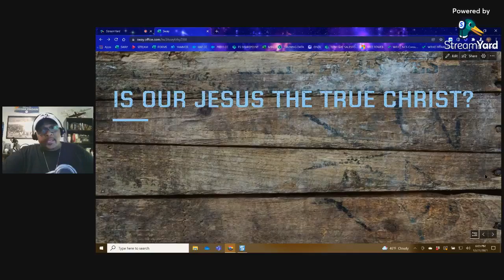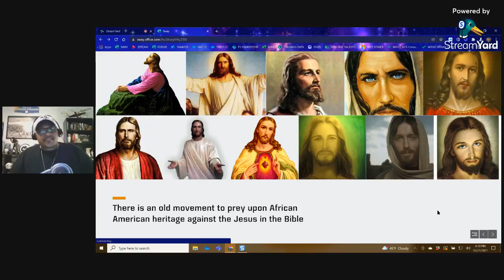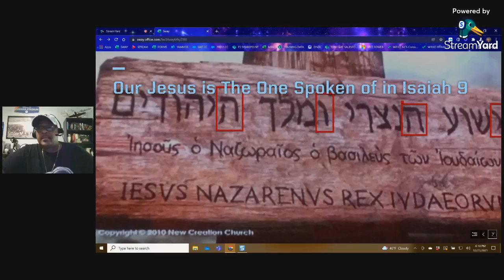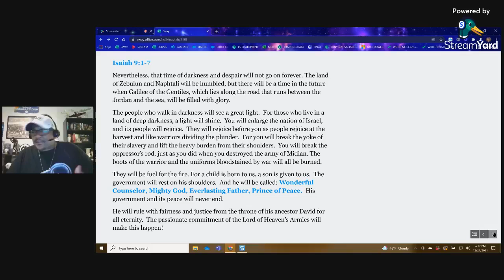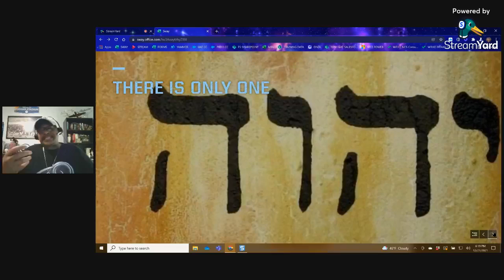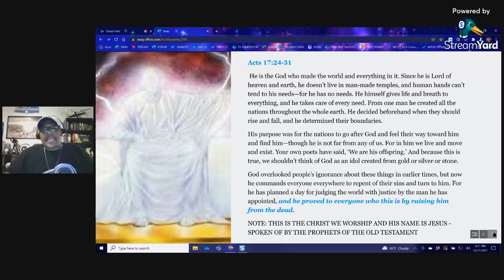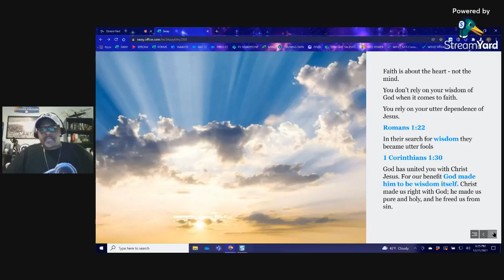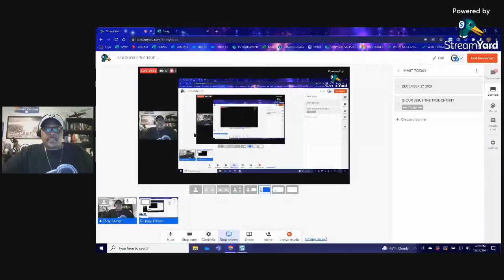Is Jesus Our True Christ? 12/27/2021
In this very important Bible study we introduce a teaching series on Who Is the True Christ. The series will start next week. Please take as many notes as you can. Who you know Jesus to be is under heavy attack.